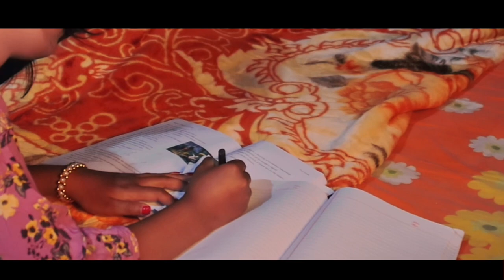The Gift Box || Short Horror Film 🎥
The Gift Box || Revenge Short Horror Film 🎥

This film is all about a girls who died due to the gift
……so she came back to take revenge of her death….

DIRECTED  & CINEMATOGRAPHY BY :
Basanta Shishir

EDITS BY :
Mamata sunar

CAST

Mamata sunar
Sabina khadkathoki